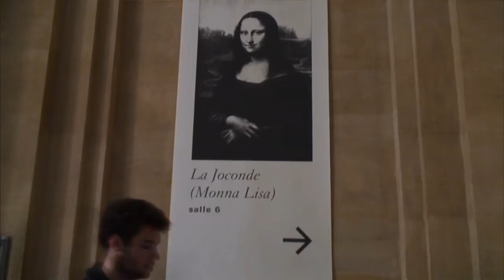Frenchising Mona Lisa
Lourve, Jan 2011